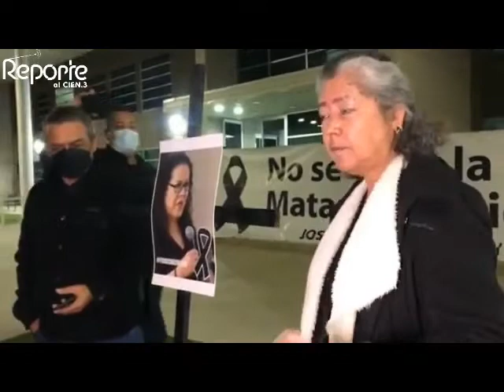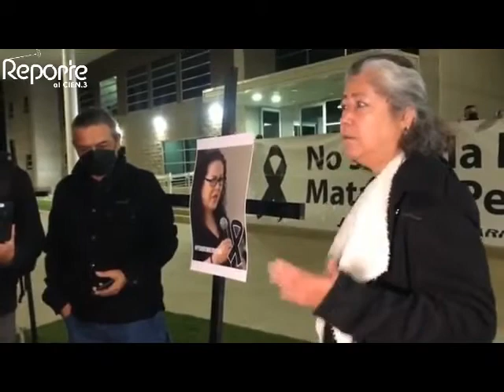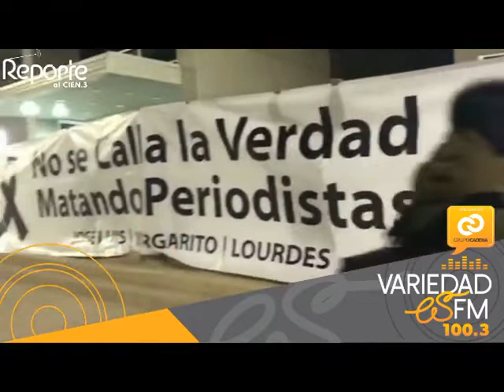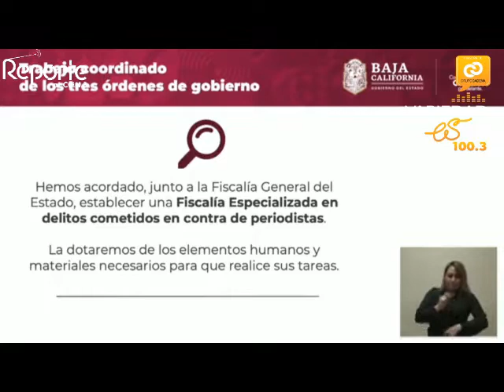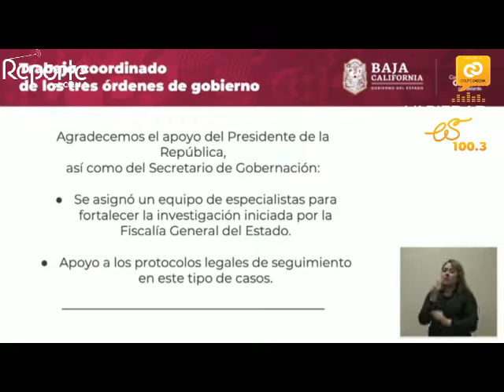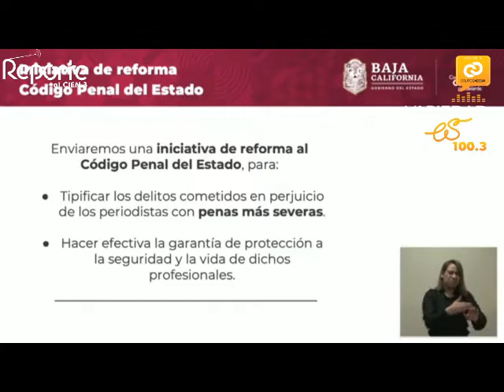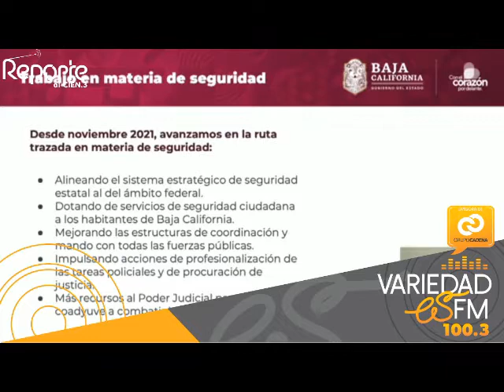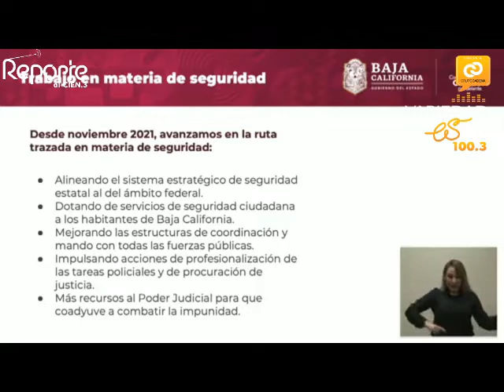Periodistas Asesinados en México 2022 | Reporte al 100 BCNoticias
BCNoticias | REPORTE AL 100.3FM
Tu voz al aire con el periodista | César Esparza
|LaNota | Movilización nacional de periodistas exigiendo justicia para José Luis Gamboa, Margarito Martínez Esquivel y Lourdes Maldonado López, asesinados la primera, segunda y tercera semana de enero respectivamente.
Lunes a viernes de 6:00 a 7:00PM